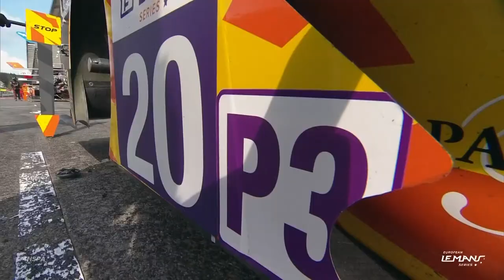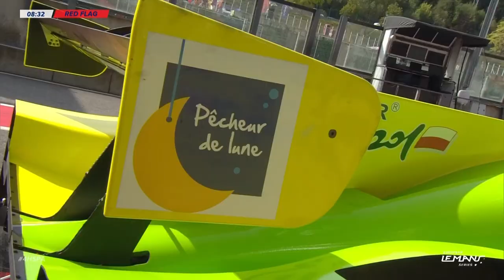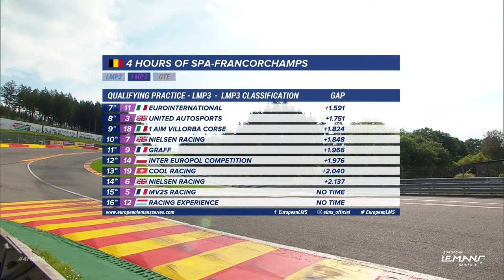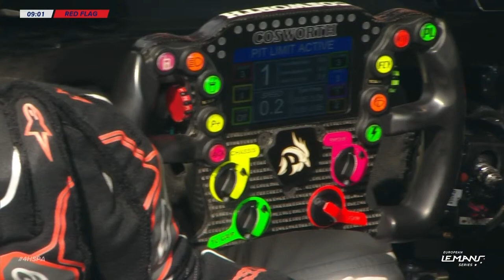REPLAY EN - Qualifications - 4 Hours of Spa-Francorchamps 2021